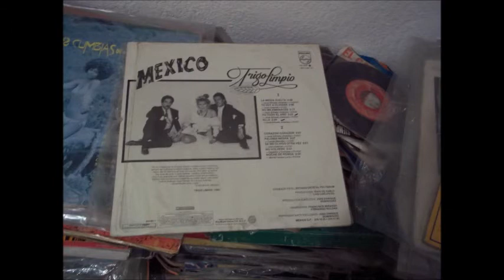TRIGO LIMPIO PA TODO EL AÑO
Un tema de el maestro JOSE ALFREDO JIMENEZ pa todo el año interpretado por TRIGO LIMPIO sacado de este disco de acetato titulado MEXICO grabado en el año 1985 es to es algo de la buena música que tenemos a qui en cabina de bar kuluska tropical medina sonido